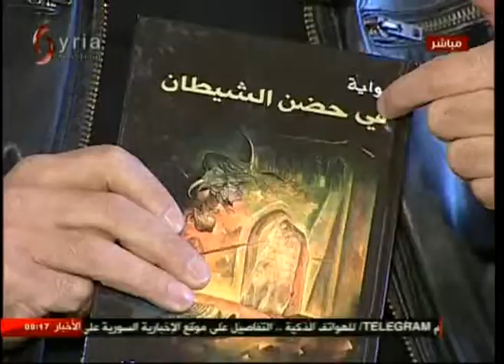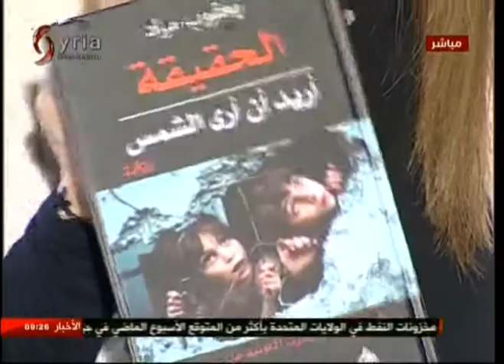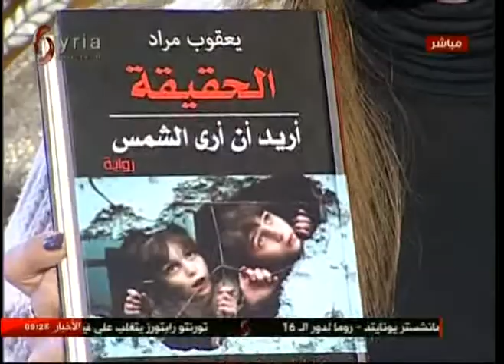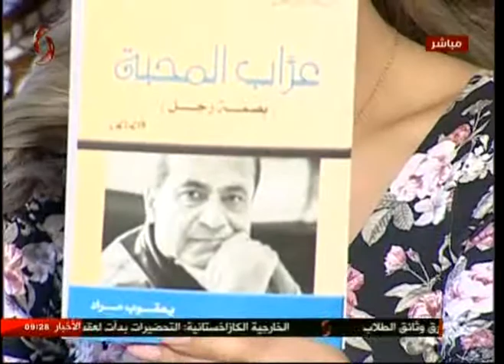صباحنا غير - |الكاتب يعقوب مراد : مدير مركز التوازن الاعلامي | 2017/12/7 | - الاخبارية السورية